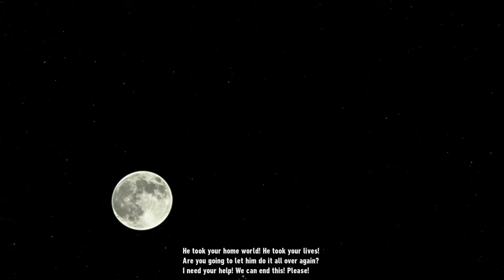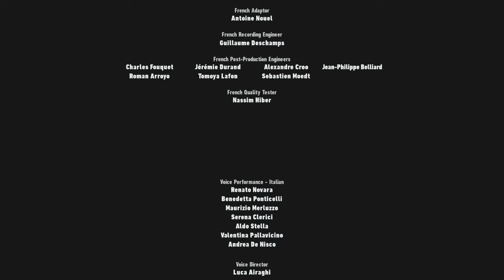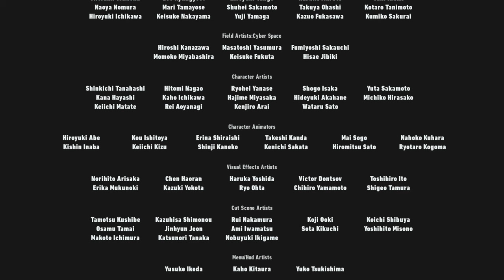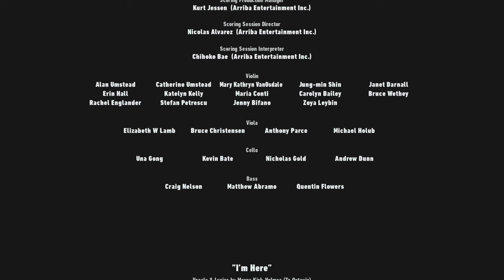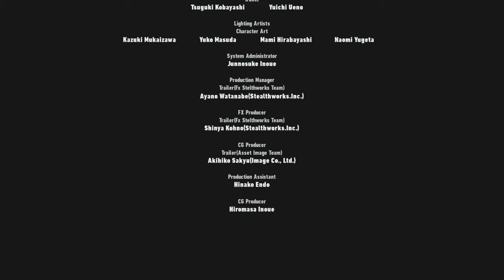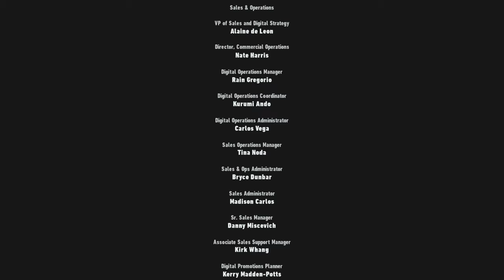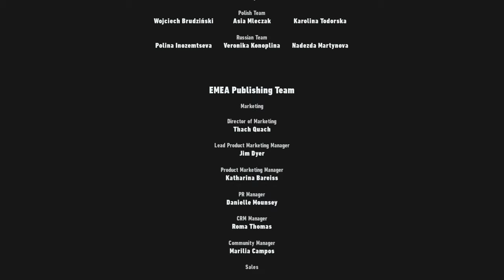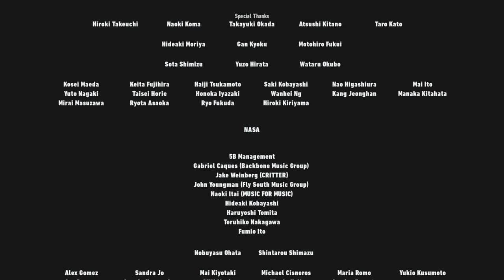Sonic Frontiers All Cutscenes and Side Stories - English 1440p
Since there’s no event theater, I wanted to catalog the cutscenes in case I needed them in the future and figured someone else might find this useful. If this footage is needed, go right ahead and use it.

These were recorded on PC with the force 4k video playback on, so any prerendered scene is a higher resolution. Also I used the SOAP shoes because they’re awesome.
I tried to position the side stories in a way that more naturally flowed throughout, although there was a single side story I couldn’t properly position due to when it unlocks. It’s the last one with Sage at Chaos Island. It is the only one that unlocks at the very end of an island in the entire game and it’s weird.
I also included the titan fights because they are flashy and cool and I made an effort to showcase as much of them as possible in the event someone wants to make GIFs out of this.

Not sure if I’ll upload cutscenes of other Sonic games. There’s many other videos out there, this was simply a case I had the footage and wanted to sort it myself. 7 years? Figured it’d be a good spot for it.
My original plan was to put the video file up for download since YouTube compression destroys footage of this game, (recording it is not an easy feat either, no bitrate is high enough) but unfortunately the files are a bit too large to host without a subscription. Maybe if I continue to do this, I’ll look into it, but for now a 1440p compilation I’m happy with is enough.
Kind of funny the first one I do is on a game whose story I don’t like lol

Kronos Island – 0:00
Kronos Side Stories – 9:58
Kronos Island – 15:48
Ares Island – 33:30
Ares Side Stories – 37:01
Ares Island – 42:01
Chaos Island – 1:01:39
Chaos Side Stories – 1:04:45
Chaos Island – 1:10:20
Rhea Island – 1:33:29
Ouranos Island – 1:45:38
Ouranos Side Stories – 1:47:16
Ouranos Island – 1:53:21
Credits – 2:09:01